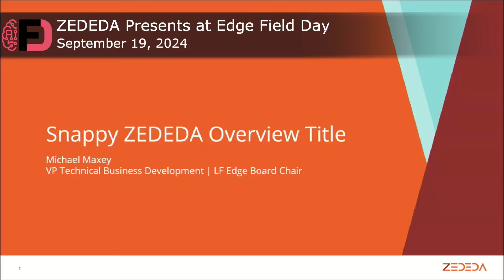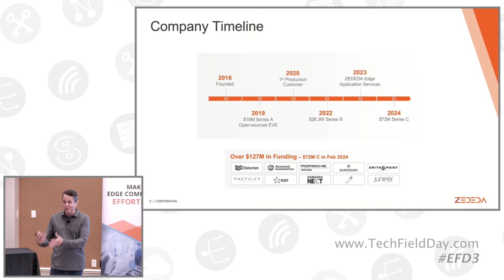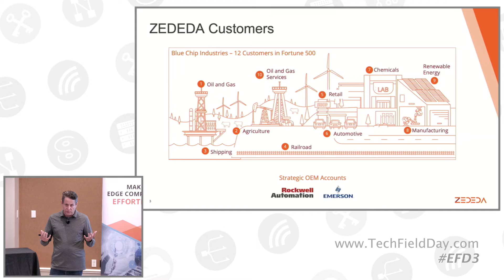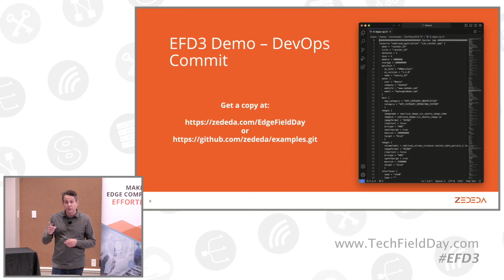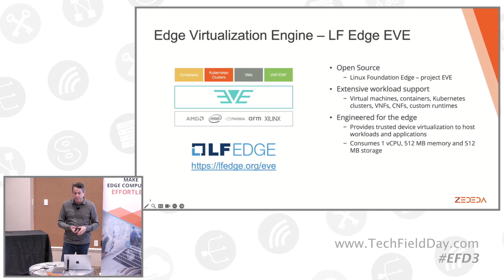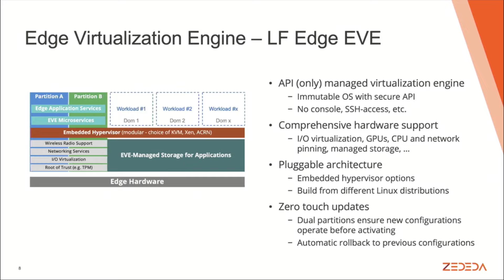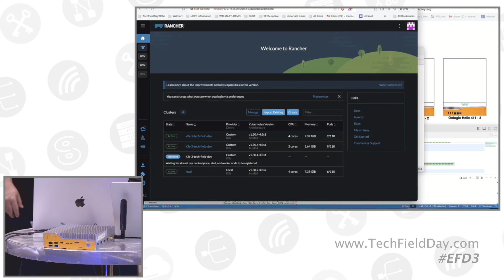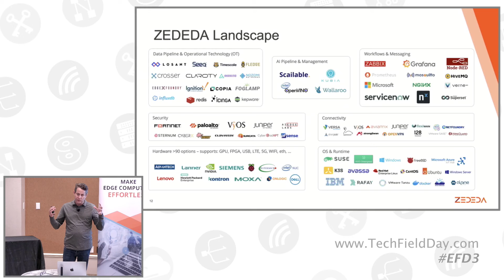Edge Management and Orchestration with ZEDEDA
ZEDEDA provides an edge orchestration solution that allows customers to manage their edge computing infrastructure with ease. The company was founded in 2016 with the vision of addressing the growing need for edge computing and the challenges of managing data at the edge. ZEDEDA's platform enables customers to deploy and manage applications on any hardware at scale, while connecting to any cloud or on-premises systems. The company’s solution is particularly useful in industries such as oil and gas, agriculture, and manufacturing, where edge computing is critical for real-time data analysis, AI workloads, and secure software delivery. ZEDEDA’s open-source operating system, EVE (Edge Virtualization Engine), plays a central role in this, providing a lightweight, secure, and flexible platform for running various workloads, including virtual machines and containerized applications.

ZEDEDA’s platform is designed to address the unique challenges of edge environments, such as limited network connectivity, security risks, and the need for remote management. For example, in the oil and gas industry, ZEDEDA’s solution is used to deploy AI-powered analytics at well sites to optimize oil extraction and monitor methane burnoff using computer vision. The platform also supports a wide range of hardware, from small devices like Raspberry Pi to large Intel servers with GPUs, making it adaptable to different use cases. ZEDEDA’s customers include large enterprises like Chevron and Emerson, who not only use the platform but have also invested in the company, demonstrating the strategic importance of ZEDEDA’s technology in their operations.

The platform’s architecture is built around a cloud-based controller that manages edge devices through a secure API, ensuring that all configurations and updates are centrally managed. This eliminates the need for local access to edge devices, enhancing security and reducing the risk of tampering. ZEDEDA also emphasizes the importance of zero-touch updates and measured boot processes to ensure that devices remain secure and operational without requiring physical intervention. The platform supports a wide range of applications, from legacy systems to modern Kubernetes clusters, making it a versatile solution for edge computing across various industries.

Presented by Michael Maxey, VP Technical Business Development, ZEDEDA

Recorded live on September 19, 2024 in Santa Clara, California as part of Edge Field Day 3. for more information.